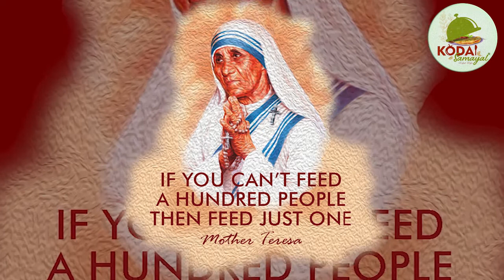Healthy & Tasty Vegetable Pulao Recipe in Tamil - வெஜிடபுள் புலாவ்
Healthy & Tasty Vegetable Pulao Recipe
Healthy & Tasty Vegetable Pulao Recipe is an all-time favorite to many especially the kids as it has no elaborate curries and rotis. It's easy to carry, delicious and stomach filling. This is a dish that is healthy with all the right vitamins, nutrients and minerals.

Health Tips Vegetable Pulao:
Rice contains no gluten, which makes it one of the best non-allergic foods.
Rice contains a lot of carbohydrates that give our bodies the instant energy.
Carrot doesn't just sharpen your eyesight, but can also restore it. In fact, urban legend states that eating large quantities of carrot will allow one to see in the dark.
Carrots also improves the appearance of the skin, hair and nails.
When taken daily diet, carrot can lower cholesterol and blood pressure.
Beans are rich in iron, the nutrients found in hemoglobin which helps in giving energy to the body.
Beans also help in improving the immune system of the body as they are arich source of Vitamin C.

Cooking Tips:
Do not overcook the rice, it would spoil the texture of the Vegetable Pulao.

ALSO WATCH